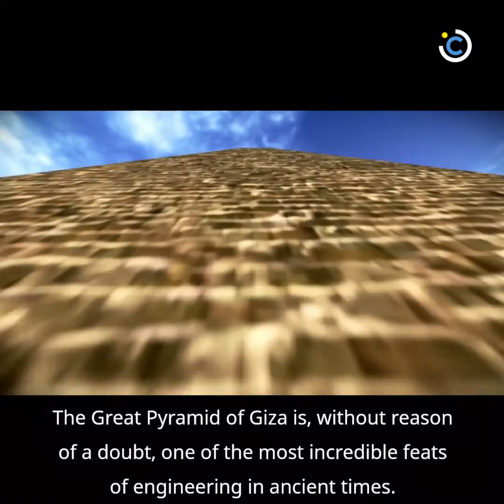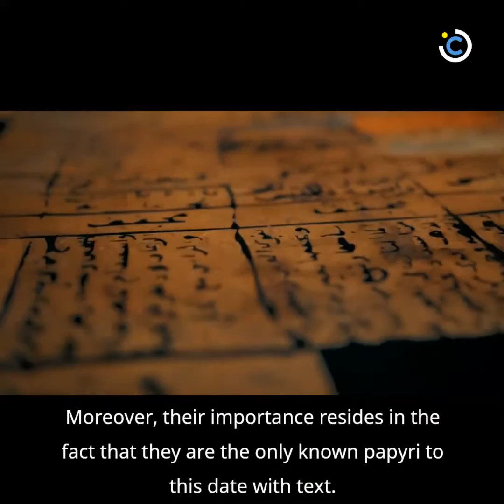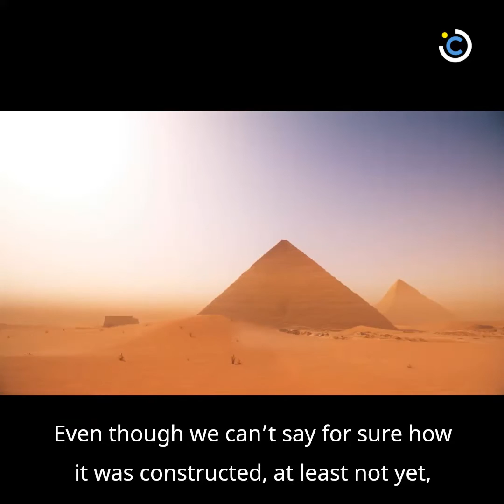The Great Pyramid reveals its construction process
The greatest mystery, perhaps, is why the builders of the Great Pyramid never decided to leave behind written evidence.